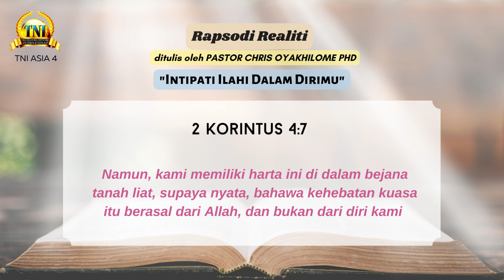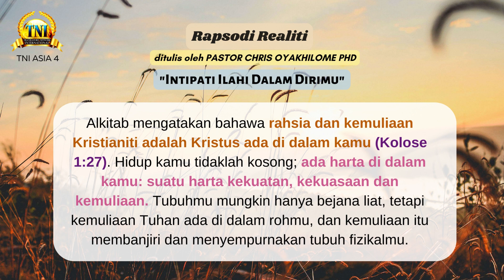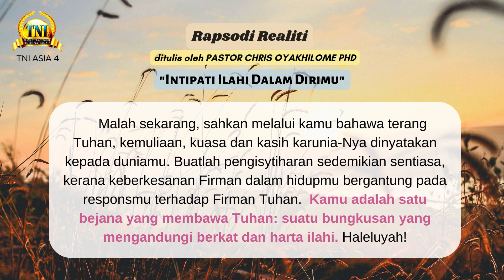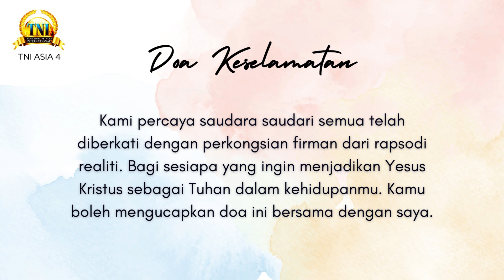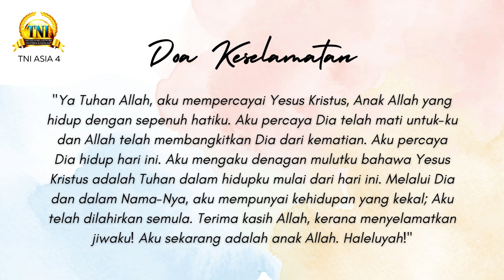INTIPATI ILAHI DALAM DIRIMU ||| 16 OGOS 2023 RAPSODI REALITI PASTOR CHRIS